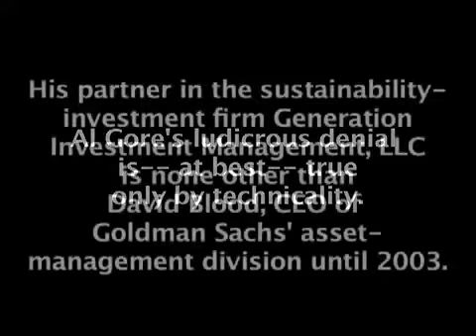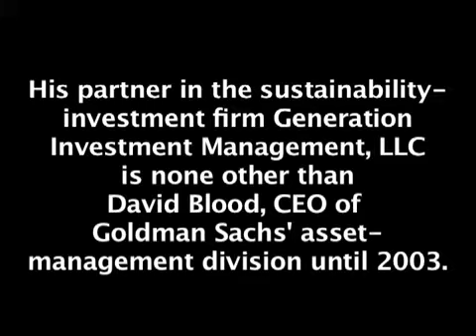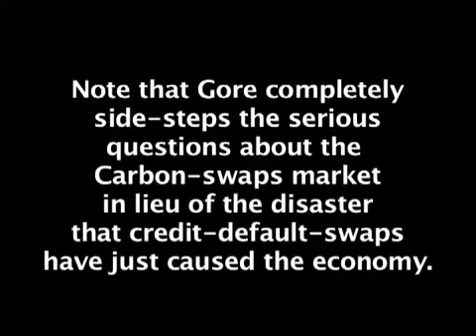GLOBAL WARMING - A LIE EXPOSED! AL GORE'S LIES TO TAX SCHEMES EXPOSED BY CNN, SCIENTISTS & CONGRESS!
Uploader:  revmichellehopkins
Uploaded:  Aug 14, 2012 10:59 PM

TTA = Tesla Tech Array

Remember aerosols? Aerosols that were creating 'global warming?' Remember how we were told to stop using them in hair spray etc...? Remember how refrigerants were BANNED as a result of that testimony??? Well here's a shocker... CHEMTRAILS ARE AEROSOLS!!! If aerosols cause global warming, WTFreaking, filthy, foul, foul, foul, are governing bodies and private corporations doing commissioning massive spraying of aerosols all over the world in the form of chemtrails??? Aerosols that cover entire county and nation state's skies!!!??? Now we find the real reason that we were lied to and sold a bill of goods called "GLOBAL WARMING..."

GLOBAL WARMING HAS BEEN OUTED AS THE FRAUD THAT IT IS!!!  IT HAS ALWAYS BEEN A LIE!  THE REASON IT WAS MANUFACTURED BY AL GORE AND POWER/MONEY MONGERS LIKE HIM, IS TO USE IT AS A COVER UNDER CARBON TAX TO ENSLAVE THE PEOPLE OF THE WORLD THROUGH TAXATION OF EVERYTHING THEY CAN THINK OF!!!  (AS EVIDENCED BY THIS VIDEO.)

I'm referring to the lie that the earth is warming because people exhail on it. So as to tax poor citizens for breathing! Not because scientists, via orders from NATO, UN and their own governments are melting the ice at the polar caps and Greenland by directing HTA's to heat them on purpose and then pounding them with ELF waves to break pieces off. Chemtrails are being used to snatch moisture from 1 area to cause drought and flood and pummel another.

My best friend is a NASA Engineer. His field of expertise is Atmospheric Sciences. He worked on a task force studying Global Warming for the Government. They believed that aerosols were causing a hole in the ozone over the Arctic region. They learned that the ozone is a constantly renewable resource. And that there is NO GLOBAL WARMING going on. There is however, weather modification, warfare, ionospheric manipulation...(this list could go on forever) because of TTA Network.

Most of my knowledge about the capabilities of the many different HAARP Type Arrays comes from sources that are close to those projects. There are over 25 land based HTA's all over the world. Along with countless low orbit SAC AEHF Satellites. Add to that military mounted units on ships, land roving vehicles and policing units...as well as booster antenna's...well... That's a tiny picture of the TTA Network. BTW my sources say, they are usually complicit - under NATO and the UN.

My point about aerosols is this...we were lied to and led to believe that aerosols were causing global warming. They are NOT. If they were, then why are governments spraying aerosols in chemtrails, covering the whole earth with them??? (Under the cover story of using them to fight global warming???) They, in large quantity create a local greenhouse effect, unless they are blown elsewhere, stealing the moisture from one place to another.